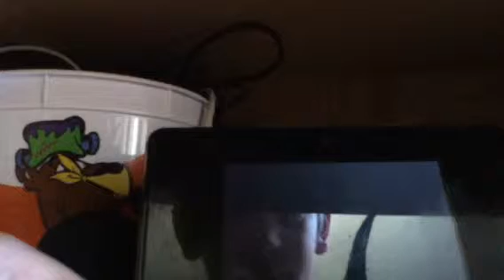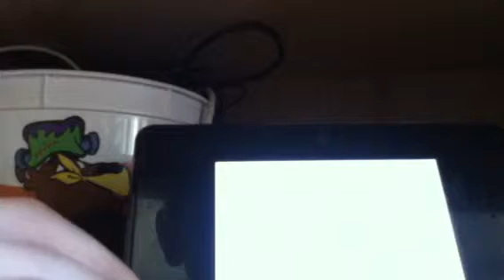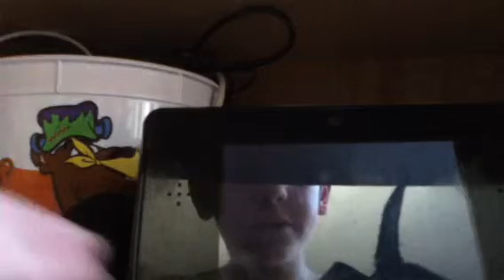Animal crossing new leaf part 3